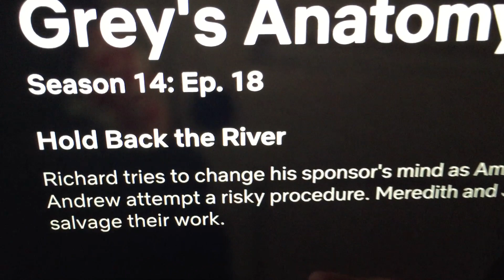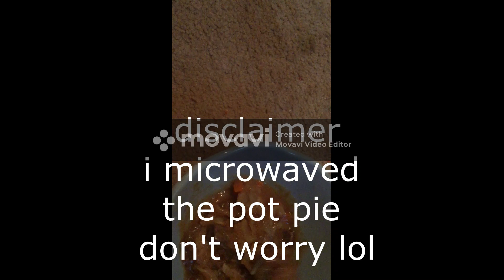Mini Vlog & Night Routine